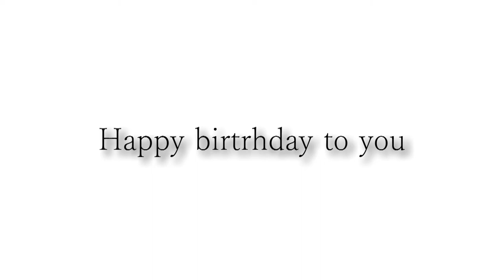Happy birthday Chau Man